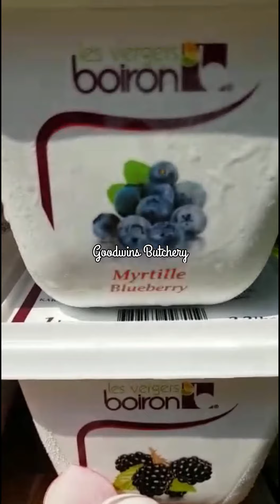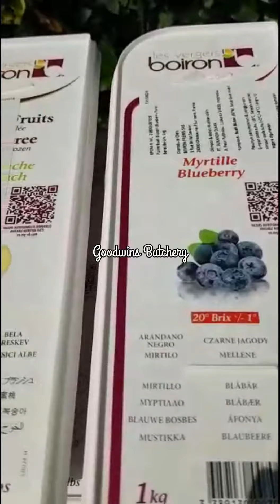BOIRON France frozen fruits puree 1kg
or
TOKOPEDIA GOODWINS JAX